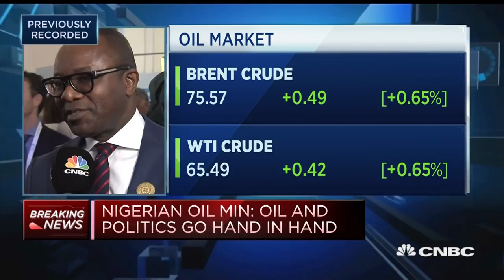Oil and politics go hand in hand, Nigerian oil minister says | Street Signs Europe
Emmanuel Ibe Kachikwu discusses the oil market at OPEC's latest meeting.